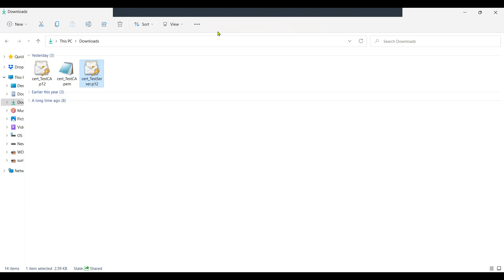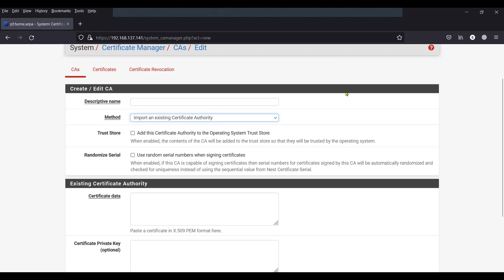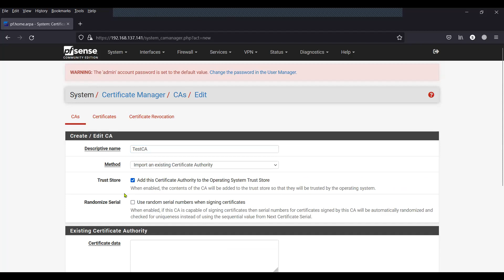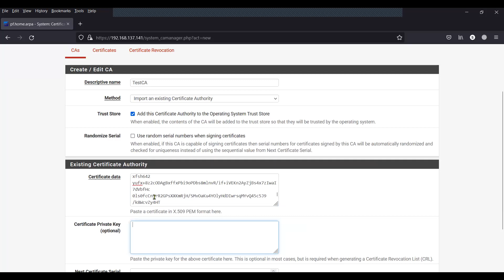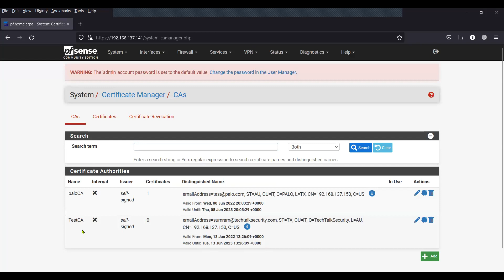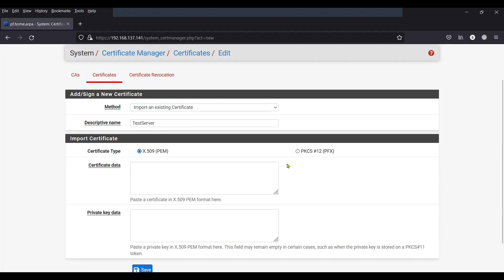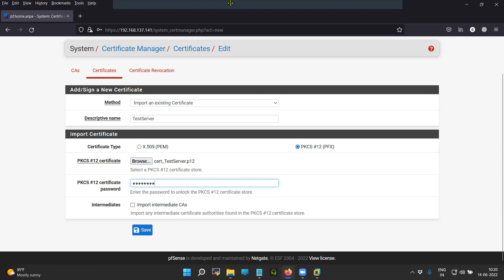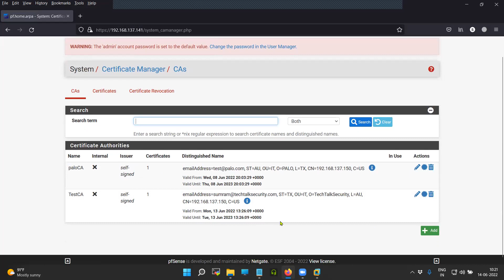How to Import CA/Server certificate (PEM, PKCS12) in PfSense Firewall